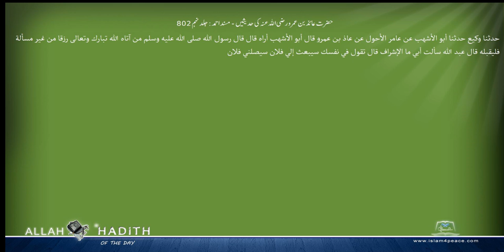حضرت عائذ بن عمرو رضی اللہ عنہ کی حدیثیں مسند احمد Musnad Ahmad Islam4Peace com